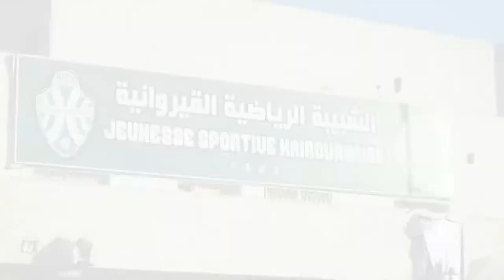وقفة احتجاجية لأحباء الشبيبة القيروانية أمام مقر النادي بسبب الوضعية الحالية الصعبة وعزوف المسؤولين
متابعة
تصوير
مونتاج
البث المباشر🎙📻🎚